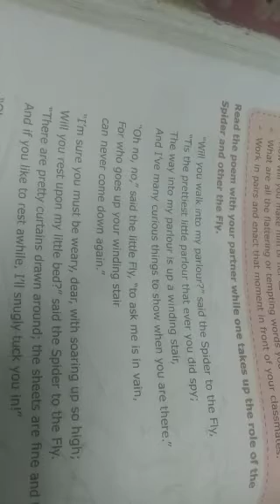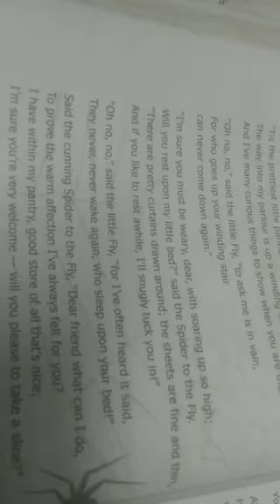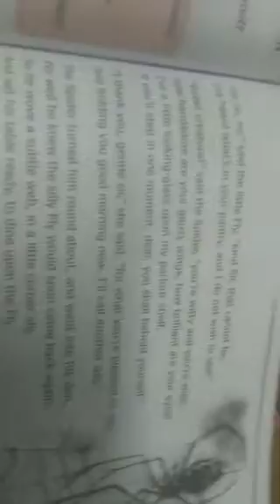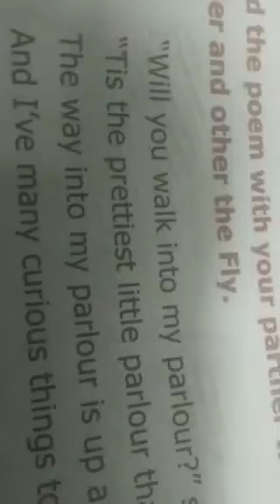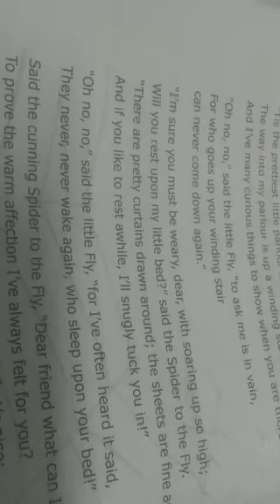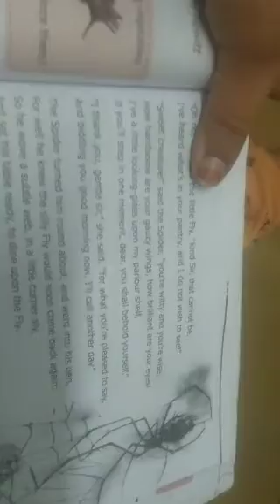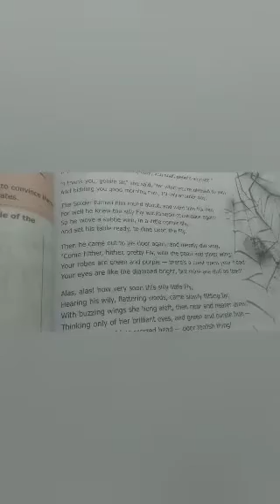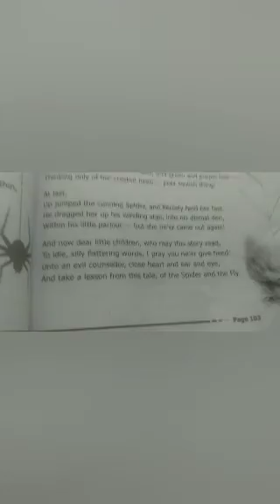class 9 poem the spider and the Fly